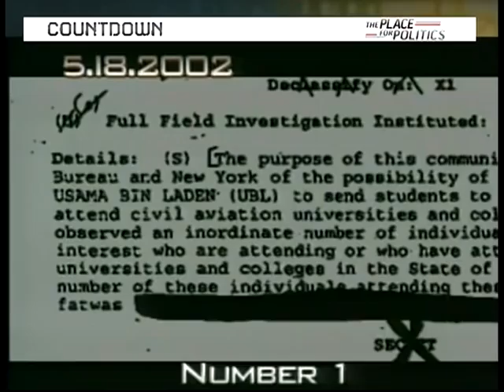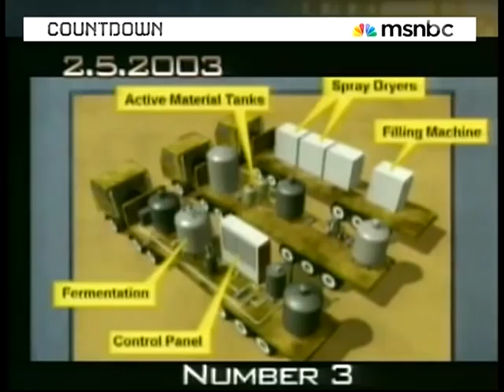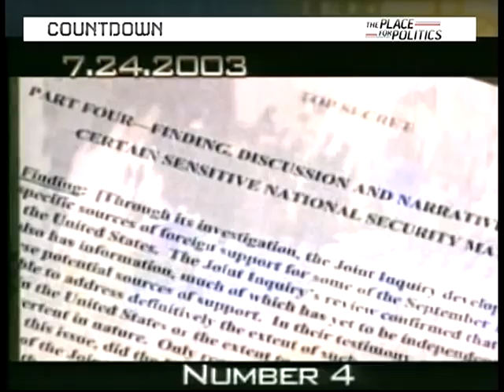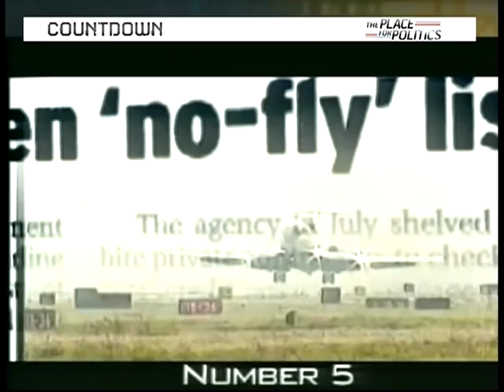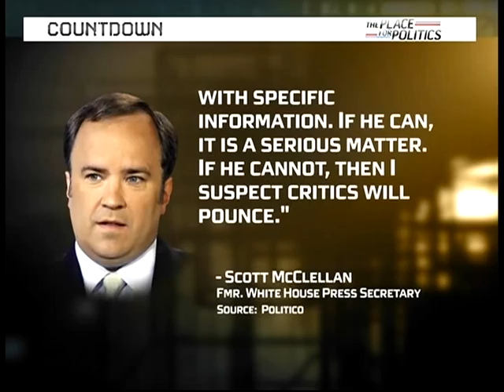Nexus - Rumsfeld Uses Bin Laden Defense - 2009-08-21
Nexus of Politics and Terror - 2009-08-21 Countdown with Keith Olbermann

"How much the principals need to deny Tom Ridge's revelation that he was pressured to raise the terror threat level just days before President Bush was re-elected in November 2004, how much they need to still push back against our reporting of the last four years about 'The Nexus of Politics and Terror' underscored by this.

In our third story on the Countdown: Donald Rumsfeld today defended himself by turning to Osama bin Laden."